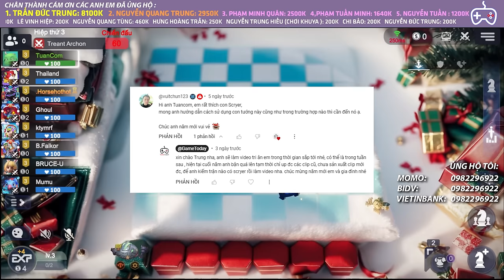6 MAGE + 4 DIVINITY CỔ ĐIỂN NHƯNG KHÔNG HỀ LỖI THỜI | AUTO CHESS MOBILE 624